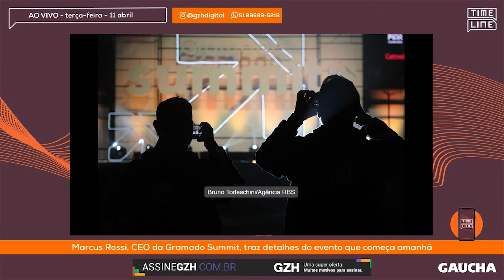Plataforma Na Porta, que realiza entregas em comunidades, estará no Gramado Summit | Timeline Gaúcha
O programa Timeline, da Rádio Gaúcha, conversou nesta terça-feira (11) com Marcus Rossi, CEO da Gramado Summit. Ele fala sobre o evento que começa quarta-feira (12) na Serra Gaúcha, e sobre uma das iniciativas que será apresenta no Palco da Quebrada.

Apresentado por Luciano Potter, Mariana Ceccon e Paulo Germano, o programa traz as principais informações do dia sobre comportamento, cultura, humor, futebol, cotidiano, política e opinião. Vai ao ar de segunda a sexta-feira, das 10h às 11h, com transmissão simultânea no YouTube.